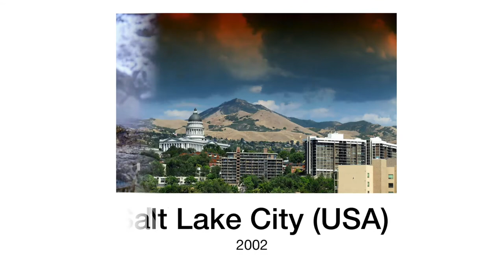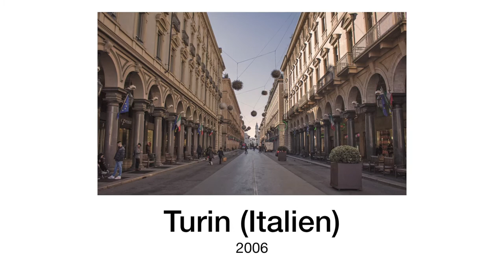Alle olympischen Winterspiele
Olympische Winterspiele sind für die meisten professionellen Wintersportler das wichtigste Turnier. Die ersten olympischen Winterspiele wurden im Jahr 1924 ausgetragen. Seitdem wecken sie das Interesse eines weltweiten Publikums.

Olympische Winterspiele
1976 olympische spiele
alle olympischen spiele seit 1896
arbeitsblätter olympische spiele
asterix olympia
austragungsorte olympische winterspiele
biathlon
bücher olympische spiele
die ersten olympischen winterspiele
die olympischen spiele
die olympischen spiele heute
dtb pokal
eisschnelllauf
erste olympische spiele
erste olympische winterspiele
griechisches restaurant olympia
ioc
winterspiele olympia
bach ioc
hotel olymp
hotel olympia
kindergeburtstag olympische spiele
liste olympische sommerspiele
mario olympische winterspiele
medaillen olympische sommerspiele
münzen olympische spiele
nächste olympiade
nächste olympiade 2016
nächste olympische spiele
neue spiele 2018
olympia 1936 winter
olympia 1964
olympia 2008
olympia 2010
olympia 2012
olympia 2014
olympia 2016
olympia 2022
olympia 2026
olympia disziplinen
moderne olympische spiele
olympia greece
olympia grieche
olympia griechenland
olympia heute
Winterspiele Olympia
olympia leichtathletik
olympia london
olympia medaillen
winterolympiade medaillenspiegel
olympia mode
olympia plan 2016
olympia pyeongchang
olympia ringe
olympia rio
olympia snow
olympia spiele
olympia spiele spielen
olympia spielen
olympia sportarten
olympia südkorea
olympia washington
olympia winter 2018
olympiade
olympiade spiele
olympiaort winter 1972
olympias
olympiasieger 2016
olympics 2016
olympioniken
olympisch winterspiele
olympische disziplinen
olympische fackel
olympische goldmedaille
olympische ringe
Olympische Sommerspiele
olympische sommerspiele 2012
olympische sommerspiele 2016
olympische sommerspiele 2016
olympische sommerspiele disziplinen
Olympische Spiele
olympische spiele 1904
olympische spiele 1932
olympische spiele 1940
olympische spiele 1952
olympische spiele 1964
olympische spiele 1980
olympische spiele 1992
olympische spiele 1996
olympische spiele 1996
olympische spiele 2000
olympische spiele 2014
olympische spiele 2016
olympische spiele 2016 in rio
olympische spiele 2018
olympische spiele 2020
olympische spiele 2022
olympische spiele arbeitsblatt
olympische spiele austragungsorte
olympische spiele barcelona
olympische spiele berlin
olympische spiele buch
olympische spiele bücher
olympische spiele der antike
Olympische Spiele der Neuzeit
olympische spiele deutschland
olympische spiele fahrrad
olympische spiele fanartikel
olympische spiele früher
olympische spiele games
Olympische Spiele Geschichte
olympische spiele heute
olympische spiele im sportunterricht
olympische spiele in der antike
olympische spiele kosten
olympische spiele london
olympische spiele medaillen
olympische spiele montreal
olympische spiele orte
olympische spiele pc
olympische spiele pyeongchang
olympische spiele reiten
olympische spiele ringe
olympische spiele rio
olympische spiele rio 2016
Olympische Spiele Sommer
olympische spiele spiele
olympische spiele spielen
Olympische Spiele Sportarten
olympische spiele sportarten
olympische spiele südkorea
olympische spiele tickets
olympische spiele unterricht
olympische spiele unterrichtsmaterial
Olympische Spiele Winter
Olympische Spiele Winter 2022
Olympische Spiele Winter 2026
Olympische Spiele Winter 2030
olympische sportarten
olympische winterspiel
olympische winterspiele 1936
olympische winterspiele 1972
olympische winterspiele 1992
olympische winterspiele 1994
olympische winterspiele 1998
olympische winterspiele 2010
olympische winterspiele 2012 innsbruck
olympische winterspiele 2016
olympische winterspiele 2017
olympische winterspiele 2022
olympische winterspiele 2022
olympische winterspiele 2026
olympische winterspiele austragungsorte
olympia 2018 korea
olympische winterspiele orte
olympische winterspiele sapporo
olympische winterspiele schweiz
olympische winterspiele usa
olympischen winterspiele 1998
olympisches dorf
öoc
poster olympische spiele
restaurant olymp
restaurant olympia
rio 2016 olympische spiele
rio olympia
rio spiele
seit wann gibt es olympische winterspiele
silbermünzen olympische spiele
sommerspiele
spiele 2018
spiele für olympiade
spiele olympia
spiele winter
sportarten der olympischen spiele
sportarten olympische sommerspiele
sportarten olympische winterspiele
tabelle olympische spiele
tickets olympische spiele
tischdeko olympische spiele
unterrichtsmaterialien olympische spiele
vancouver olympia
wann fanden die ersten olympischen winterspiele statt
wann findet die nächste olympiade statt
wann und wo finden die nächsten olympischen sommerspiele statt
welche sportarten gibt es bei den olympischen spielen
wie lange dauern die olympischen spiele
winter art
winter spiele
winterolympiade
winterolympiade norwegen
winterspiele
winterspiele spielen
wo finden die nächsten olympischen winterspiele statt
wo finden die olympischen winterspiele 2018 statt
olympische winterspiele